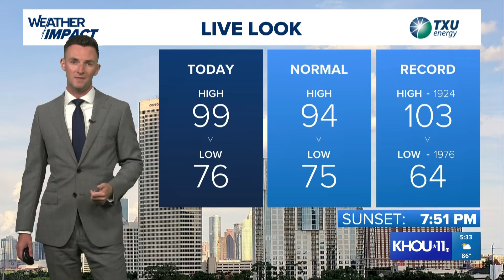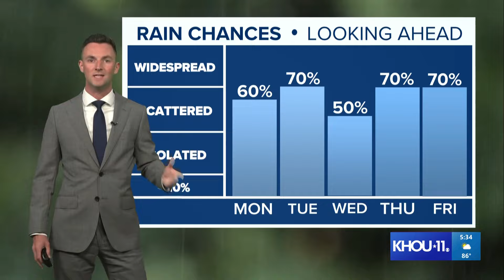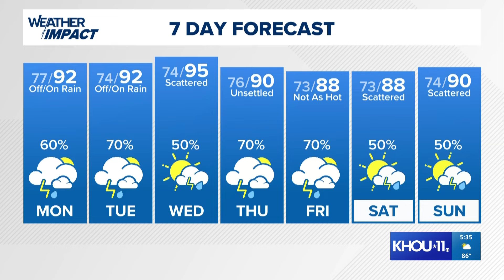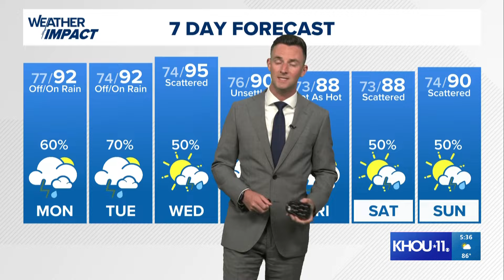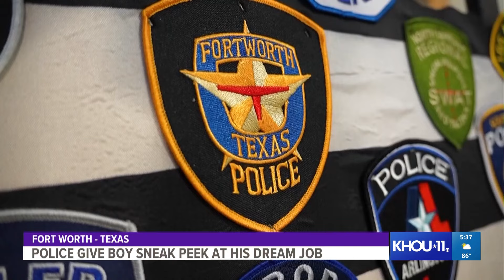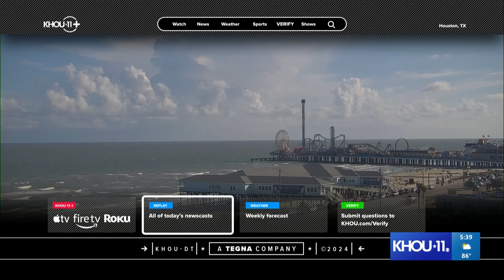KHOU 11 News at 5:30 p.m. Sunday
Houston news, weather and sports for your Sunday.